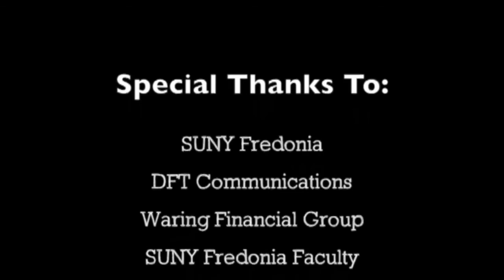Woodstock Co Creator Artie Kornfeld Speaks at SUNY Fredonia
Artie Kornfeld, Co-Creator of Woodstock joins students and staff in Fredonia, to speak about his life in the music industry.